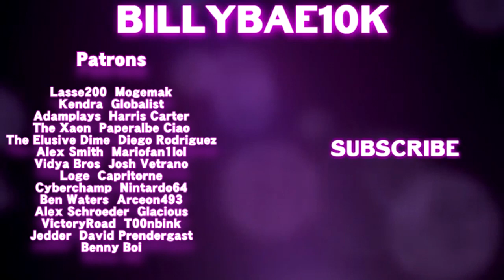Let's Play Super Smash Bros. Ultimate! Classic Mode [PIKMIN & OLIMAR]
Welcome to my Super Smash Bros. Ultimate series, exploring the Classic Modes for Super Smash Bros. Ultimate one character at a time! Each day, I'll be uploading a video of each character's Classic Mode, and my attempts to complete each of their campaigns!

Smash Ultimate is bloody amazing, and I would highly recommend you go out and buy this game, if you haven't already.

♦ Shout out to my Patrons:
$20 Patrons:
Lasse200
Mogemak

$10 Patrons:
Kendra
Globalist
AdamPlays

$5 Patrons:
Harris Carter ($6)
The Elusive Dime
Paperalbe Ciao
The Xaon

$1 Patrons:
Diego Rodriguez ($3)
David Prendergast
Vidya Bros
Alex Schroeder
Cyberchamp
mariofan1lol
Josh Vetrano
Loge
Capritorne
Nintardo64
Ben Waters
Arceon493
Glacious
VictoryRoad
T00nbink
Jedder
Benny Boi

♦ Fanmail Address:

Province - Cadiz.
State - Andalucia.
Country - Spain.